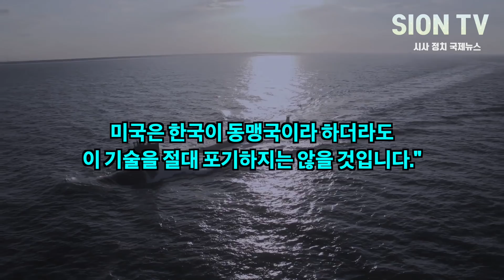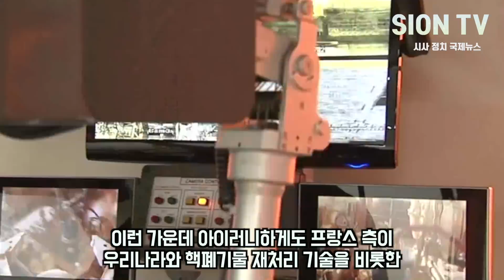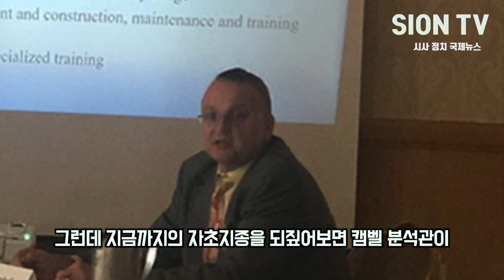미 해군 분석관 의미심장 발언으로 미국, 한국에 이미 챙겨줬다는 상황/ 프랑스 이젠 한국과 협력하겠다며 또 한국이 아태지역 린치핀 되다!!